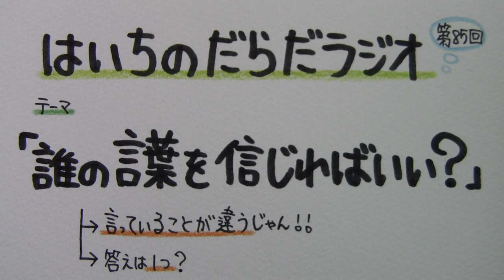【はいちのだらだラジオ】 第８５回－ 誰の言葉を信じればいい？